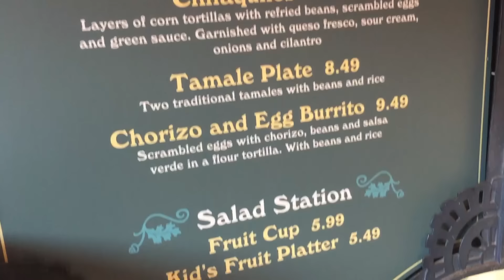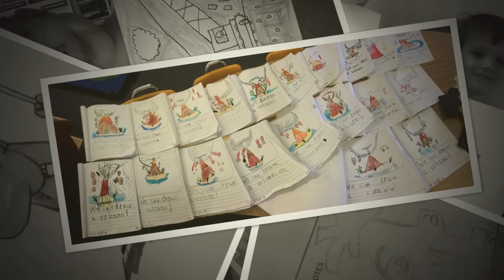How To Draw Mickey Mouse + New Art Giveaway!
We just got back from our family vacation to Disneyland! We love that place! I thought it would be fun to draw Mickey Mouse. Today we're also announcing May's Art Giveaway and showing off your amazing art.

-Have your kids draw their favorite vacation
-Take a photo of their art
-Post the photo to Instagram, Facebook, or Twitter
-Tag us in the photo
-Use the hashtag
-Remember to include your child's age

We'll be picking 4 winners...two winners 8 and under, and two winners over 8!